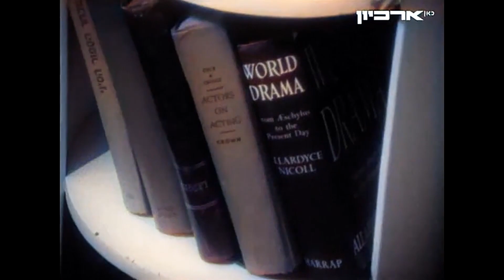1970 במזל כוכב | אילי גורליצקי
איך נכנסים לדמות ומזדהים איתה מכניסה למאפייניה החיצוניים?
השחקן נזכר בימים בהם נבחן בבית הספר הדרמטי ומספר על הקשר בחייו בין הים והמשחק
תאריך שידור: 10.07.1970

סדר השירים
0:01 שלמה המלך ושלמי הסנדלר (שיר השיכור)
4:29  אותה שעה
28:57 בובות שעווה  - (עם יונה עטרי)
33:19 (לאן את הולכת (במקור -  Where Do You Go To My Lovely

A Special thank you goes to T.P. for helping create the track list

The video recording was very shaky, had to stabilize the picture but at a cost of bad scene transitions and a  bit of wobble